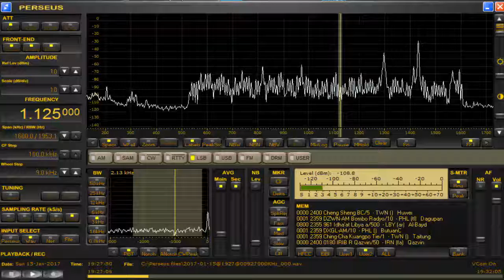1125 kHz UNID / Jan.15,2017 1930 UTC